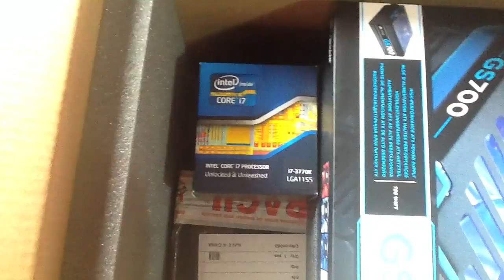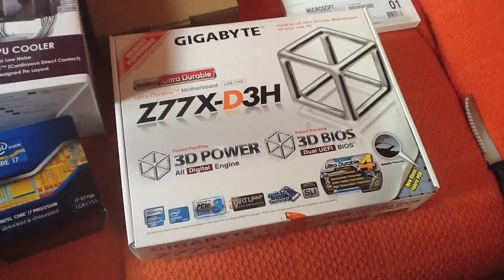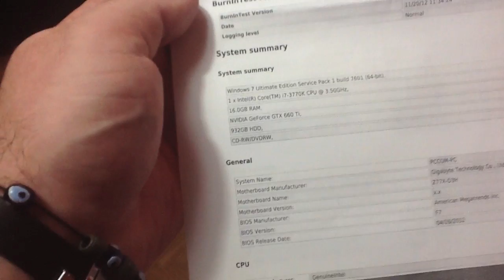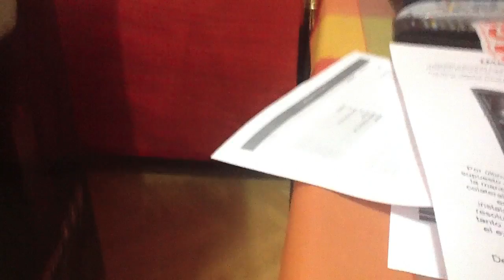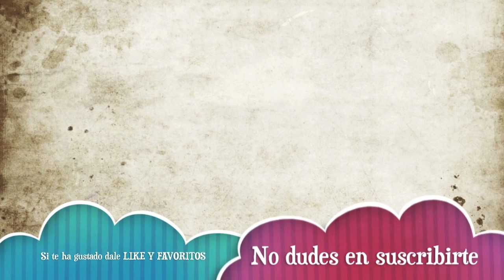Mi Nuevo PC - Unboxing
Especificaciones:

Fuente de alimentación Corsair GS700 V2 700W Gaming Series
Procesador Intel Core i7-3770K 3.5Ghz Box Socket 1155
Ventilador CPU Cooler Master Hyper 412S
Placa Base Gigabyte GA-Z77X-D3H
Disco duro  WD Caviar Black 1TB SATA3 64MB
Memoria G.Skill RipjawsZ DDR3 1866 PC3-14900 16GB 4x4GB CL9
Grabadora DVD Sata Negra
Gráfica Gigabyte GeForce GTX 660 Ti OC 2GB GDDR5
2x DVI
1x Display Port
1x HDMI
Conexiones delanteras:
2 x USB 3.0
2 x USB2.0
1 x Micrófono
1 x Altavoces/auricular frontal
Conexiones traseras
1 x Puerto RJ-45
6 x jacks de audio
1 x puerto DVI-D
1 x puerto D-Sub
1 x puerto teclado / ratón PS / 2
6 x USB 3.0/2.0
1 x HDMI
1 x Salida Óptica S/P-DIF
2 x USB 2.0/1.1
Dimensiones (alto x ancho x prof.)  484.5 x 229 x 523.5 mm